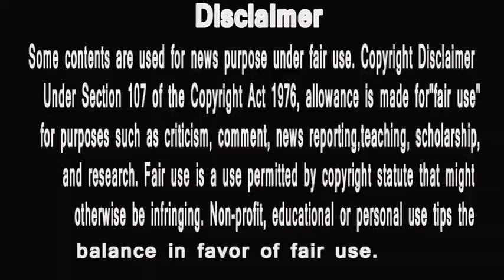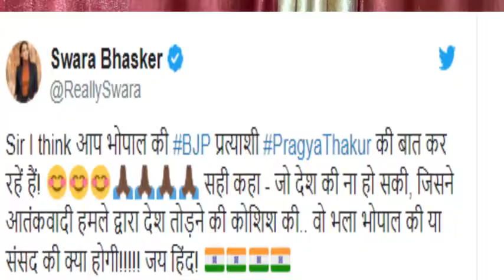swra bhaaskar aur chokidar | वोटिंग के बहाने भद्दी ट्रोलिंग का करारा जवाव